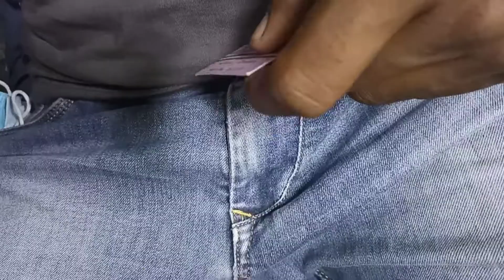UNPLANNED TRIP | SRI LANKA | SHOW ME THE VIEW 🔥🔥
ஷஹாக்களுக்கு ஸலாம்.

என்னுடைய முடிவற்ற இந்த பயணத்தில் என்னுடன் சேர்ந்து பயணிக்கும் SHOW ME THE VIEW ஷஹாக்களுக்கு சாந்தியும் சமாதானமும் உண்டாவதாக.

எங்கு போகலாம் என்ற ஒரு ஆயத்தம் இல்லாமல் இருக்கும் நான் தற்போது கல்முனை க்கு வந்திருக்கிறேன் இங்கே இருந்து எங்கு போகலாம்  என்று இன்னும் முடிவெடுக்கவில்லை.

பார்போம் எங்களோடு தொடர்ந்து இணைந்து இருந்து உங்கள் பங்களிப்புகளைக் கட்டாயம் தந்து என்னுடைய பயணத்தில் நீங்களும் இணைந்து பயணியுங்கள்.

நன்றி.

SHOW ME THE VIEW